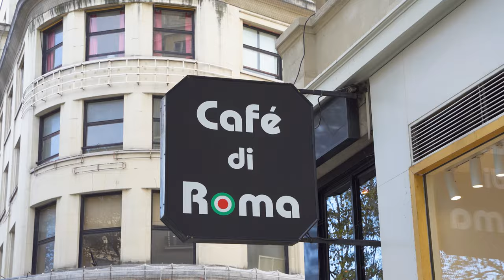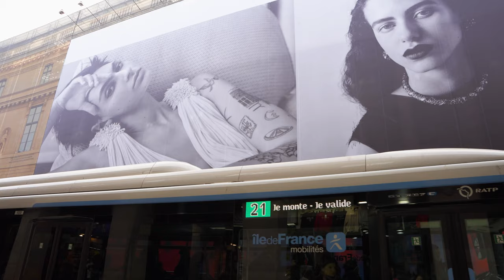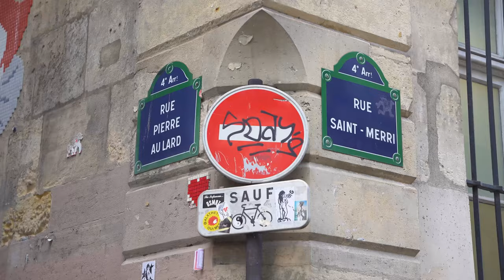A DAY IN PARIS VLOG I returned after 14 years!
I went to visit my friend and work in Paris for a few days. There is a direct train from Milan and I reached the French capital in 6 hours. The last time I was in Paris was in 2009, so I was very happy to return.
Paris inspires and renews.

Below I will leave you links to all the places that are in the video, so you can read about them.

- La Défense is a business district
- The Arche de la Défense or Grande Arche is an office building
- Avenue des Champs-Élysées (often abbreviated Champs-Élysées, sometimes Les Champs) is a thoroughfare in Paris.